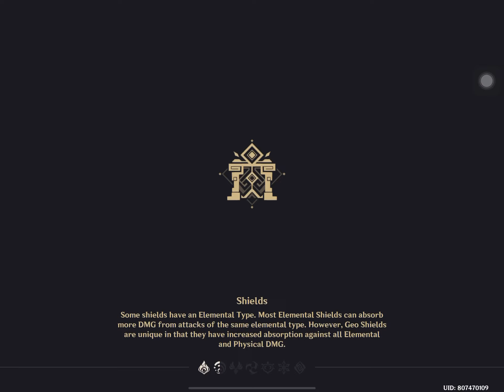ABYSS FLOOR 9 Genshin impact Ayaka and ayoto